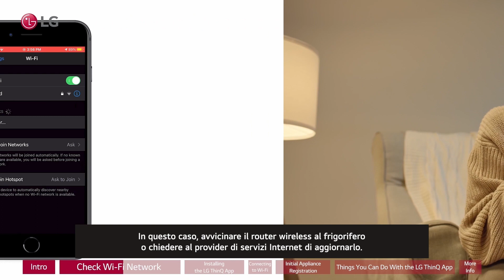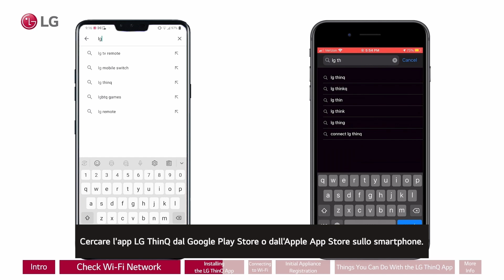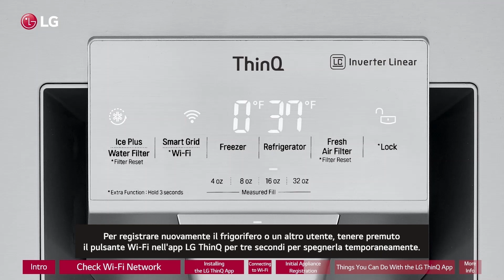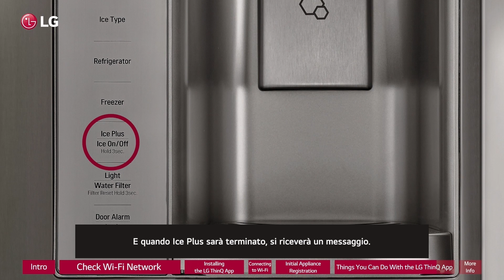Frigoriferi LG | Come configurare Applicazione ThinQ LG e Wifi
Video guida per come configurare e utilizzare applicazione ThinQ LG e settaggi rete Wifi  del tuo frigorifero LG

00:00 Introduzione
00:26 Controllo rete Wifi
01:25 Installazione app LG ThinQ
01:57 Connessione Wifi
02:08 Registrazione prodotto
02:38 Cosa puoi fare con l'app LG ThinQ
03:43 Informazioni aggiuntive

📹 Questo video è stato prodotto da LG Electronics USA, pertanto, le informazioni contenute in questo video potrebbero essere leggermente diverse dai prodotti venduti nel tuo paese. Fondamentalmente, è stato prodotto in italiano, ma puoi cambiare le impostazioni dei sottotitoli per guardarlo nella lingua che desideri

🛒 Ti serve un Filtro Originale LG , visita il nostro sito a questa pagina: